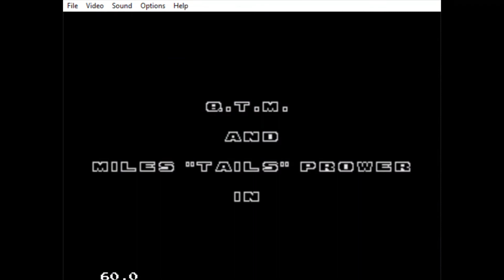WHOA!!! IS THAT A M-M-MONSTER?!?!?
Yes Ladies and Gentlemen, it's finally time for me to give you guys Quaver the Monster.

HAPPY HALLOWEEN 🎃